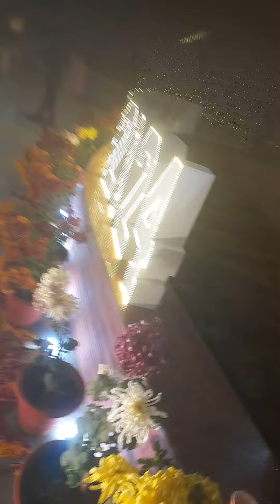1 January 2024